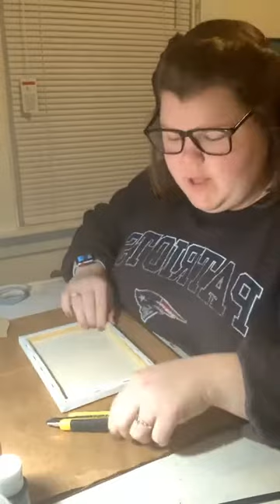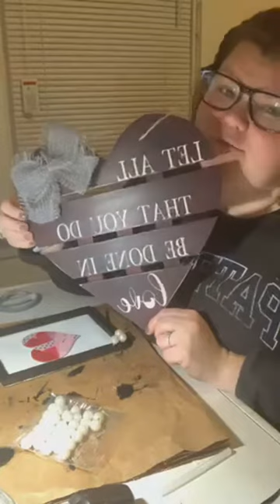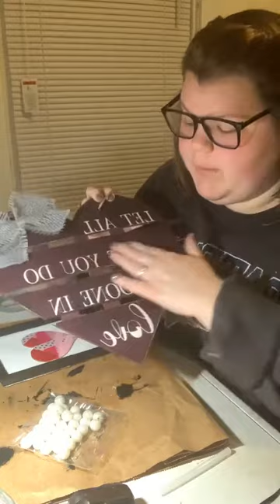Glamtastic Valentine's Day Decoration with Count your Stitches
Join Bethany with Count your Stitches for a glammed up Valentine's Day craft!

and remember to always count your stitches...